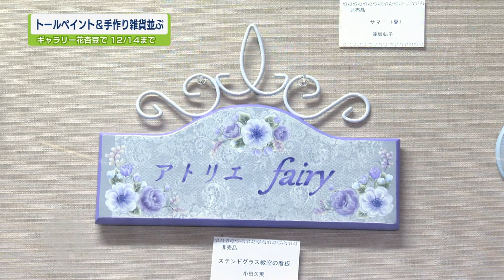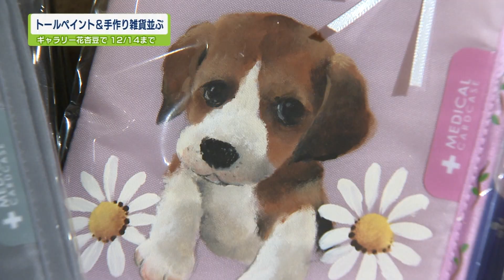【ステップ】トールペイント＆手作り雑貨並ぶ【テレビトクシマ】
－あなたと一緒に、あしたへ踏み出す 「ステップ」－

この番組は私たちが新しく踏み出す一歩。
地域の皆さんと歩調を合わせ、ともに前へ進んでいきたい。
CATV だからこそできる、そんな番組を目指してステップ！

ステップは月・水・金　12時より放送中！